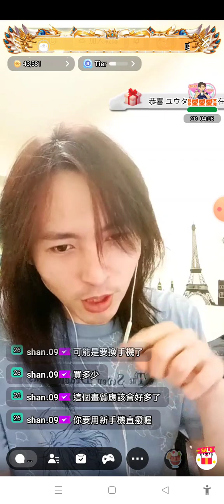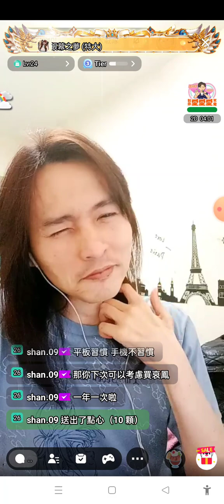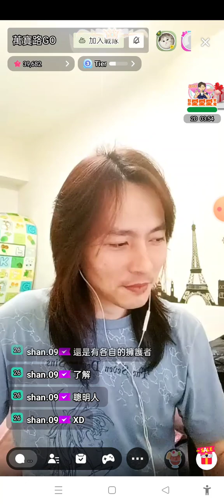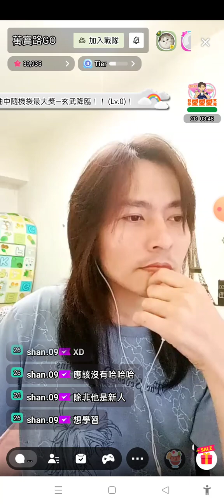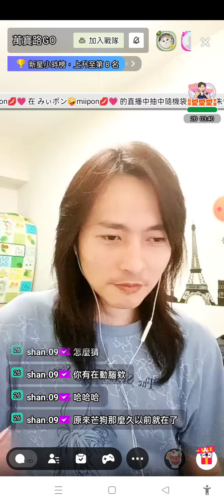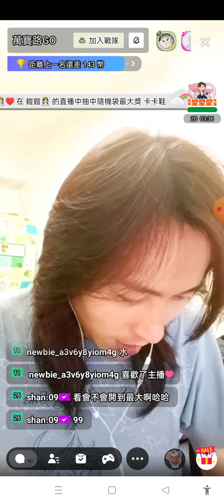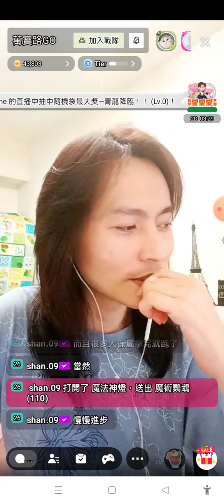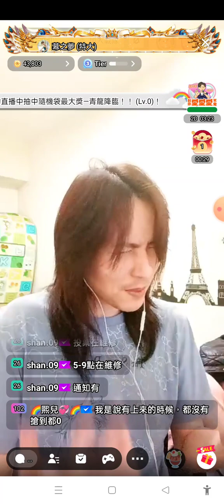直播 直播紀錄 聊天 唱歌 搞笑 胡說八道 2023/3/25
《堅持的力量：我的人生自傳》

從我年幼時起，疼痛便伴隨著我，如影隨形。這場與痛苦的交錯始於我國小時期，每天都被全身的疼痛所侵襲，直到我十七歲那年踏進了手術室。然而，那次手術以失敗告終，而後又經歷了兩次同樣的結果，最終卻不幸導致中樞神經永久性損傷。生命中的每一天，都伴隨著更加嚴重的身體疼痛，手腳開始麻痺無力，每一次呼吸都是痛苦的提醒，我卻仍不願放棄。

我並未因此墮入絕望，反而努力奮鬥，不斷挑戰人生的極限。三十歲那年，我憑藉著自己的堅持和努力，創立了一家公司。然而，好景不常，公司在經營半年後便宣告破產，讓我一度陷入深深的困境之中。為了家庭的生計，我曾做過苦力、臨時工、開計程車、送外賣，甚至賣掉了車子和房子，然而因身體原因，我始終無法長久地從事任何一項工作。

就在我陷入絕望之時，疫情肆虐，讓百業蕭條，我無處可逃，無路可走。然而，最大的試煉卻在"五年前"的一個冬夜降臨，當我洗完澡坐在床上時，漸漸感受到身體失去了感覺，上天對我開了一個更大的玩笑，我竟然全身癱瘓了。

這段時間對我來說是極為艱難的經歷，連醫生都判斷我無法痊癒。每一次想要上廁所，都變成了一種奢侈，我經常摔得鼻青臉腫，明明只有幾步的距離，我卻需要匍匐前行。然而，我並未放棄，逐漸開始恢復知覺，從全身癱瘓到可以行走，這是我堅持的成果。

這段時間讓我深刻體會到了人情冷暖，也看透了人性的黑暗。我幾乎孤獨地度過了這些年，就像被關在單人監獄一般。即便如此，我仍然保持著不服輸的精神，我要讓某些人知道，如果讓我好起來，我會以相同的方式去回應。

雖然我的手腳已經不再靈活，但我仍然擁有一雙嘴巴。於是我開始學習唱歌，儘管一開始困難重重，但我堅持不懈地練習，終於有了一些成績。現在，我是一個歌唱直播主，我希望能夠用我所剩不多的正常聲音來為自己拚一個未來。

儘管我尚未取得成功，但我會繼續努力下去。我希望我的故事能夠勉勵許多像我一樣身體受到病痛困擾的朋友們，人生只要活著就還有希望，只要不放棄就會有路可走。不管前路多麼艱辛，我都會堅持下去，因為我知道，只有堅持，才能找到光明的出口。